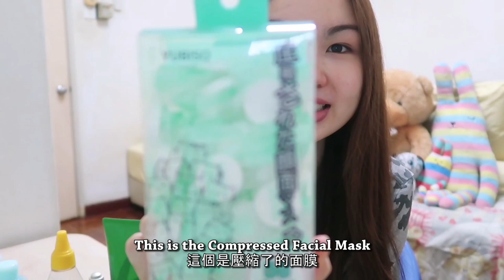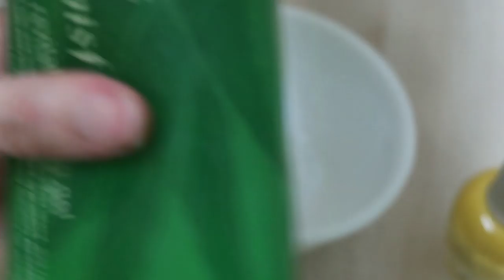[快速DIY面膜] 超級好用! How to make Facial Mask!! DIY facial mask // Homemade and Super Comfy!!!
謝謝大家觀看我的影片。
在這支影片，我會教大家如何容易地製作出面膜。
我所用的材料都很簡單：
爽膚水，蜜糖，凡士林，蘆薈膠，精油

記得訂閲，分享和點贊！

Hi guys, I will teach you guys how to DIY masks in this video.
The ingredients used are very simple:
Toner, Honey, Vaseline, Aloe Vera Gel & Facial Essence Oil